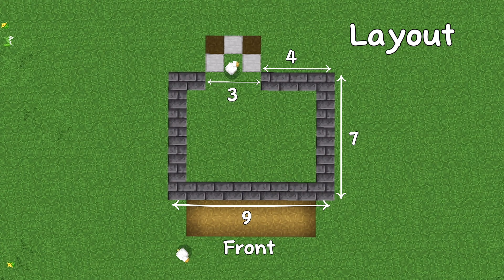Minecraft Tutorial for Beginner Builders: ⛏️🪚 How to Build a Fantasy House 🏡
How to Build a Fantasy House